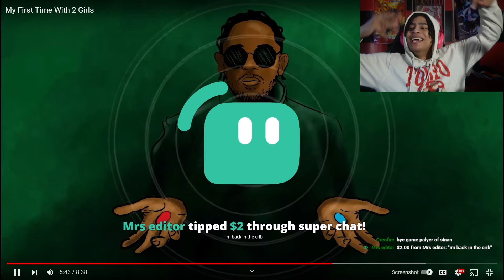His First Time with Two Girls... and It Got Wild!